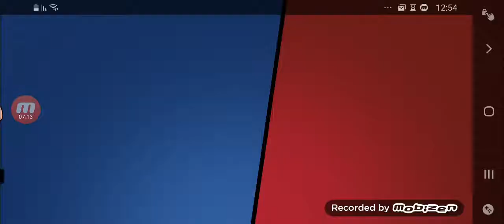Ah gloopstars de boll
Subscrooob like coment moon sqad